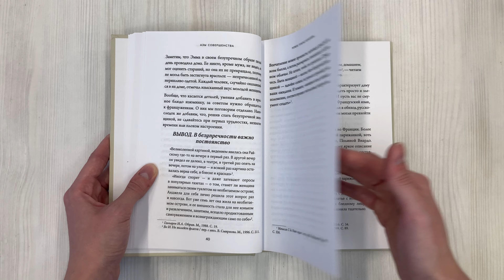Больше, чем красота. Уроки женственности от героинь культовых романов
Мировые классики художественной литературы как никто другой разбирались в тонкостях истинной женственности. Стоит только взглянуть на хорошо известные всем образы — изящные, легкие, утонченные, — героини их романов были и остаются воплощением привлекательности, несмотря на испытания любовью или тяжелую судьбу.

Филолог Мария Шипилова предлагает рассмотреть этих культовых женщин с новой стороны и научиться у них:
• создавать неповторимый стиль, как Эмма из «Мадам Бовари», которая ловила восхищенные взгляды прохожих, едва выйдя из дома;
• излучать уверенность в себе, превращая свои внешние недостатки в достоинства, как истинная парижанка Мишель де Бюрн из романа «Наше сердце» Ги де Мопассана;
• располагать к себе окружающих, словно Анна Каренина, отличавшаяся мастерством вести светские беседы;
• умело переключаться между ролями возлюбленной, жены и матери, чтобы сохранить гармоничные отношения в семье, не повторяя ошибок Мег из романа Олкотт «Хорошие жены»;
• а также включить в свою жизнь утраченные ритуалы и традиции приема гостей, рассказанные Марселем Прустом, которые зарекомендуют вас как самую искусную и гостеприимную хозяйку.

"Больше, чем красота" - это возможность обучиться изысканным манерам и приемам женственности у героинь культовых классических романов. Автор Мария Шипилова проанализировала и собрала воедино самые яркие примеры жизни девушек и женщин признанных классиков: от Эммы Гюстава Флобера из известного романа "Госпожа Бовари" до Льва Толстого с его Анной Карениной. Благодаря им, вы научитесь ловить восхищенные взгляды прохожих, располагать к себе общество, создадите свой неповторимый стиль, а также освоите утраченные ритуалы и традиции светского общества, актуальные и сегодня. Увековеченные в книгах, эти правила поведения навсегда останутся незыблемыми основами хороших манер, в каком бы веке или эпохе вы не родились.